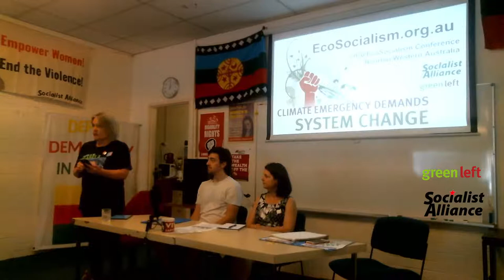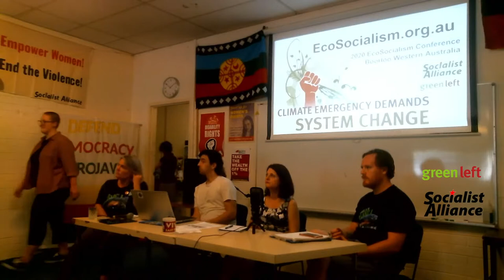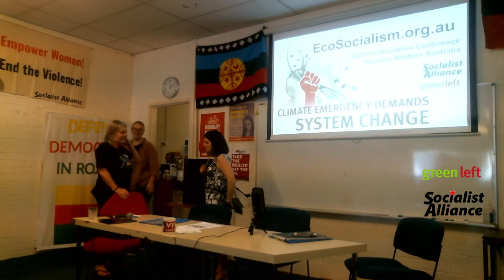Ecosocialism 2020: Fighting for ecological and social justice in the fossil fuel heartland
The fossil fuel corporations hold a vice like grip over Australian politics, especially in WA. Despite the urgent need to pull back from the brink, there is a bipartisan charge to push the planet over the cliff of climate catastrophe. WA is being opened up to fracking and the new offshore gas projects if they proceed would be the most damaging in the country’s history. How do we convince working people in a country ruled by fossil fuel capitalists that there is a better future for all without oil and gas, how do we get there?

Dirk Kelly — Dirk is a member of Socialist Alliance and antifascist activist and technologist who lived in the US from 2011 until 2019.

Caleb Houseman — Caleb is involved in Extinction Rebellion and the movement to stop runaway climate change and passionate about putting a vision for human liberation at the heart of the environment movement.

Alison Xamon — Alison is a Greens member of the Legislative Council (North Metroploitan Region) in the WA parliament and she has been involved as an activist in movements from protecting forests and nuclear disarmament, to education, health and human rights.